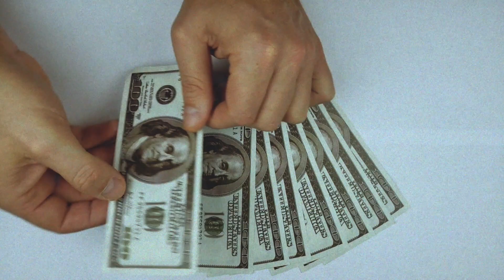ESTE ES EL EXCÉNTRICO CARRO que CONDUCE Peso Pluma.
Este es el Lamborghini que conduce Peso Pluma